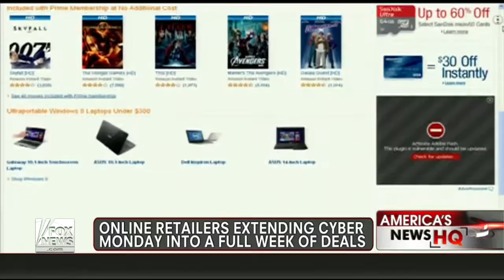Cyber Monday and a Week of Deals - FOX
| Shama Hyder brings you awesome content on marketing and the world around it.
Shama Hyder brings you awesome content on marketing and the world around it. The only channel on YouTube completely dedicated to marketing, we go in for the deep dive, while making marketing fun!

Connect with Shama!